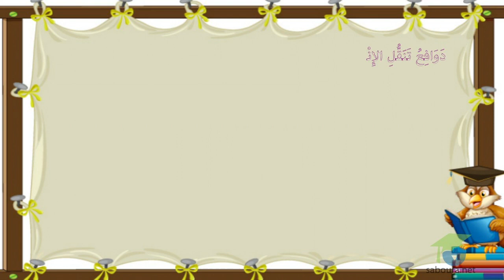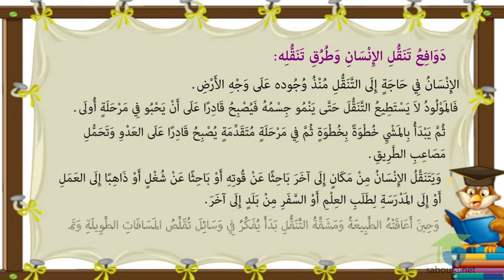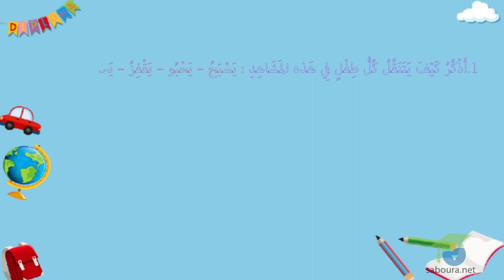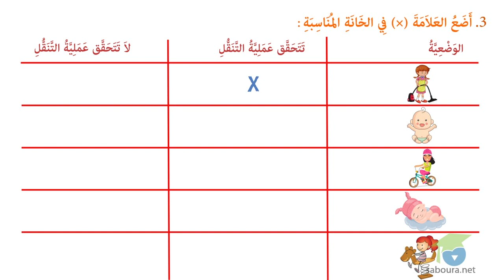ـ المستوى الأول إيقاظ علمي ـ التَّنَقُّلُ عِنْدَ الإِنْسَانِ